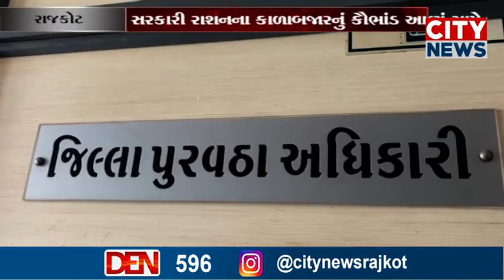રાજકોટ: સરકારી રાશનના કાળાબજારનું કૌભાંડ આવ્યું સામે